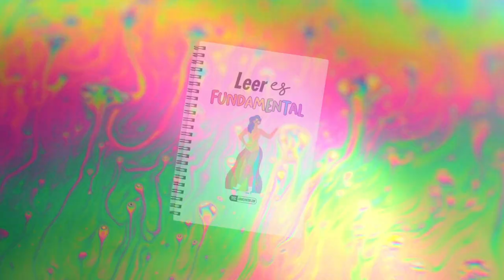¿Tengo vocación literaria? 21 preguntas para averiguarlo | Taller de Escritura Creativa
Según la definición del diccionario, la vocación puede ser entendida de dos maneras: 1. Llamada o inspiración que una persona siente procedente de Dios para llevar una forma de vida, especialmente de carácter religioso. 2. Inclinación o interés que una persona siente en su interior para dedicarse a una determinada forma de vida o un determinado trabajo.
Si hago un ejercicio de practicidad y me pongo minimalista, en este sentido la vocación literaria podría entenderse como la llamada que recibe una persona en su interior (en mi opinión la llamada tiene un carácter espiritual o divino); o si se le quiere ver de una forma despojada de misticismo, sería una predilección o un afecto para dedicarse a las tareas propias de la creación literaria o la literatura en términos generales, asumiendo una determinada forma de vida, consecuencia del ejercicio de los oficios literarios.
Pero, ¿cómo sé si tengo vocación literaria?, te preguntarás. ¿Existe alguna manera de averiguarlo?

¿TIENES VOCACIÓN LITERARIA?

¿CUÁL ES TU NIVEL DE CONOCIMIENTOS SOBRE CREACIÓN LITERARIA?

¿QUIERES PROBAR MIS CLASES DE ESCRITURA CREATIVA?

EXPLORA EL OFICIO DE LA CREACIÓN LITERARIA Y APRÉNDELO

FINANCIA TUS COMPRAS CON PAYPAL, PAGA SEGURO CON APPLEPAY O GOOGLEPAY, USA TARJETAS DE DÉBITO O CRÉDITO

Israel Pintor (Ciudad de México, 1985) es escritor y coach literario; dirige su propio Taller de Escritura Creativa. Vive en España, desde donde imparte clases a personas de todo el mundo. En este canal obtendrás herramientas y consejos prácticos para construir historias y narrarlas. Aprenderás el oficio de un escritor profesional. Te adentrarás en la creación literaria, su teoría, su técnica y su magia. Podrás tomar clases particulares de creación literaria, en español, desde cualquier parte del mundo.